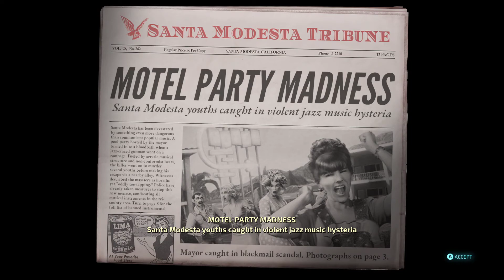Destroy All Humans Babbleplay part 3 - Drowning Pool